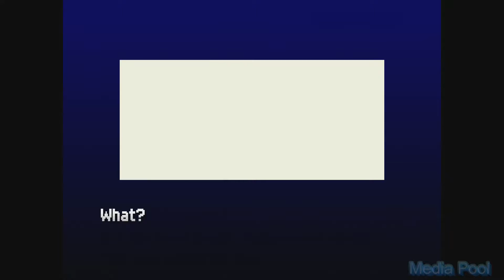Tengai Sengoku Blade (Arcade) Playthrough longplay retro video game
Sengoku Blade,[a] also known as Tengai outside Japan, is a horizontally scrolling shoot 'em up video game released for arcade machines in 1996 by Psikyo as a sequel to their 1993 shooter Sengoku Ace. A home console version was also released for the Sega Saturn. The game was ported years later to the PlayStation 2, and again for iOS and Android devices and the Nintendo Switch. The game is set in a historical fantasy version of the Sengoku period of Japanese history, featuring demons, magic and steam-powered robotics.